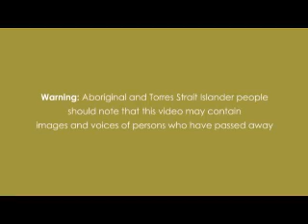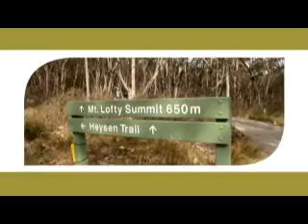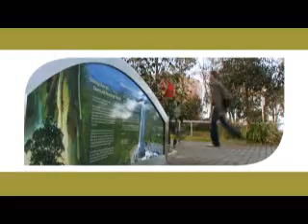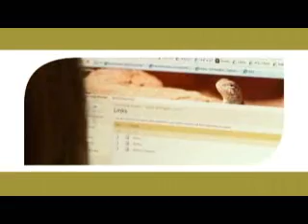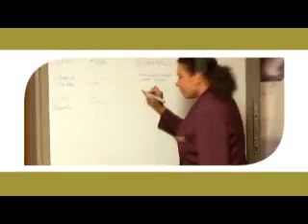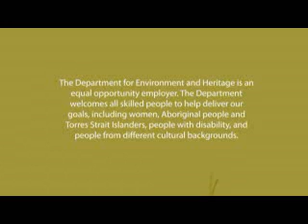Different faces, great places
Find out about the different people we attract to DENR and why they've chosen to work with us.